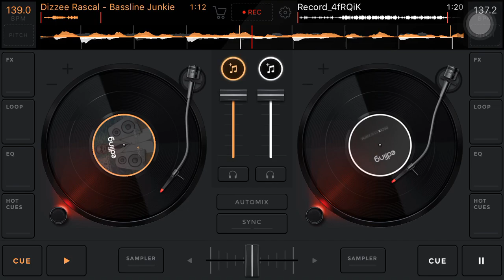Flip’c vs collie BuddZ-come round remix